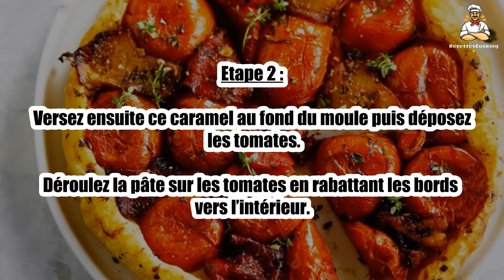🍅 Tarte Tatin à la Tomate – Une Variante Gourmande de la Tarte Tatin Traditionnelle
La tarte tatin à la tomate est une version salée de la célèbre tarte tatin, où la tomate caramélisée prend la vedette. 🍅🧀 Une recette simple mais originale, idéale pour un dîner léger ou une entrée estivale. La douceur de la tomate et la pâte croustillante se marient à merveille. Suivez notre recette pour découvrir cette version innovante de la tarte tatin !